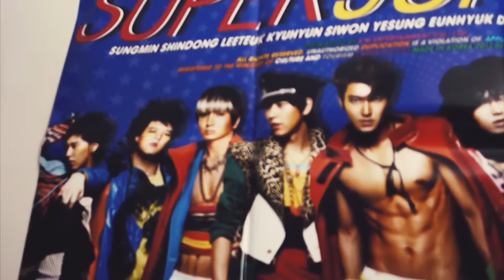5 SITUAÇÕES DE UM K-POPPER NA COREIA DO SUL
Vida de k-popper não é fácil. Já se perguntaram como é a vida de um fã de pop coreano na Coreia do Sul? Nós mostramos a realidade para vocês! ♥